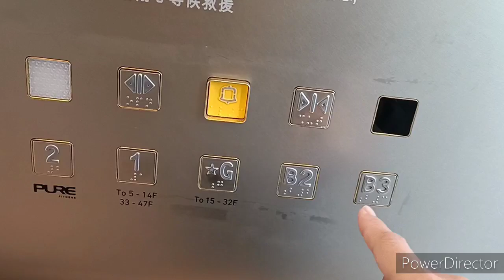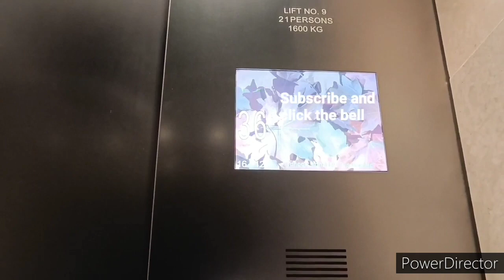[玻璃升降機]鰂魚涌太古坊太古坊一座迅達升降機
機號：S1
投入服務年份：2018
載客量：12人 925公斤
停靠樓層：B3, B2, G, 1, 2
這是位於鰂魚涌的一座甲級商廈，為太古坊的一部份。所有的主升降機大堂設有閘機及迅達PORT智能分配系統。如要乘搭，拍卡通過閘機後需在樓層選擇面板前再拍卡，系統就會自動輸入樓層並顯示獲分配的升降機。停車場升降機共設兩部，所有按鈕為Everbright RB2000正方形凸字款式。樓層顯示器為LCD款式，而機門為對向設計，採用玻璃門，顯得十分華麗及新穎。驅動為VVVF-PMSM。

升降機資料 Lift info：
品牌 Brand：迅達 Schindler
型號 Model：5400AP